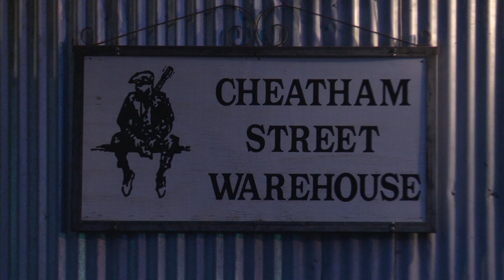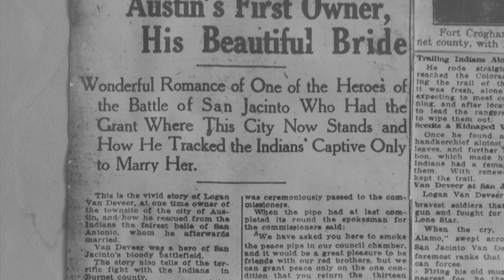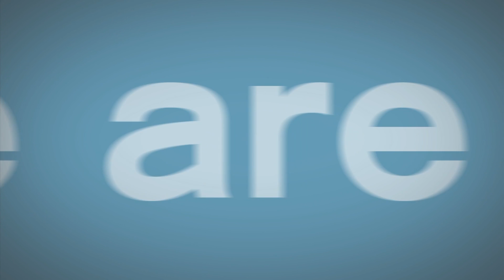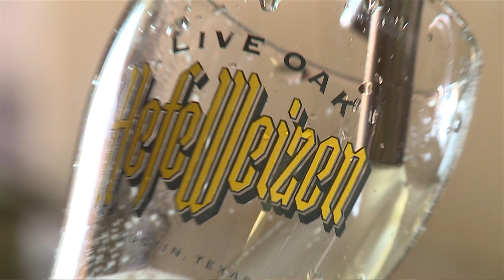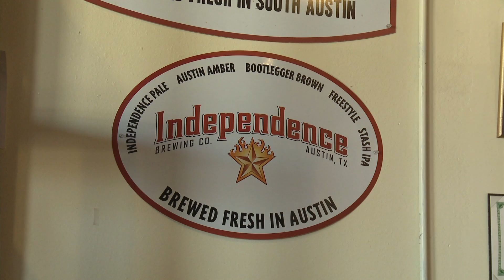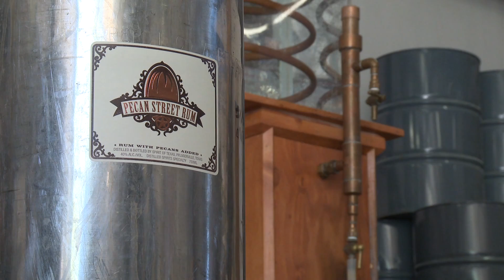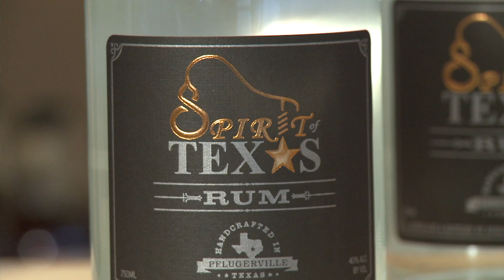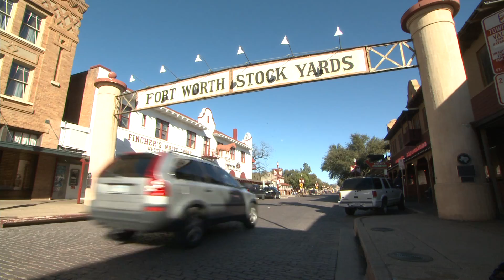Billy Triplett: 2013 Video Resume Reel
A brief overview of my production work here in Austin, TX... :15 - :60 commercial spot, vignettes for 30 minute shows and showcases for news content... My work has taken me all over the state of Texas over the past year and a half... It's been a blast.

History:
Billy Triplett, Producer-Editor-Videographer

Education: Mississippi State University
Major: Communication
Emphasis: Broadcast and Electronic Media
Degree: Bachelor of Arts (December 2006)

Related Skill Set: I am a videographer having shot in standard definition and high definition as well as P2, DVCPro, DVD, Blu Ray, Beta and Mini-DV/HDV formats.

I have both Non-Linear and Linear editing experience with an emphasis in Final Cut Pro as well as the following software: Adobe Premiere Pro, Media 100, Velocity, Grass Valley and Avid.

I also have experience in creating graphics and animations with the following programs: Adobe Photoshop, Apple Motion, Apple LiveType, Inscriber and After Effects.

I have experience in shooting sports highlights having shot football, basketball and baseball for Mississippi State University as a student worker for the University's Television Center (May 2004 -- June 2006), as a freelance worker for ESPN and Jefferson Pilot and having shot football and basketball highlights for Eastern Kentucky University's "The Dean Hood Show" and "The Jeff Neubauer Show" respectively.